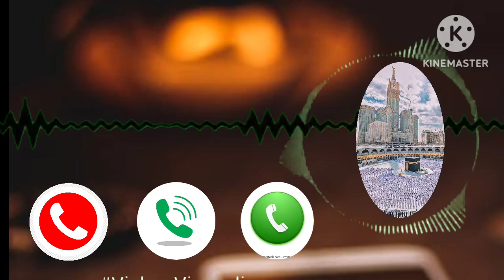New Naat Sharif Ringtone